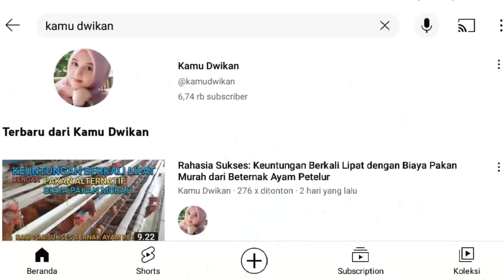Ternak Entok Dengan Modal Kecil Dapat Untung Hingga Jutaan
Dalam video ini, saya akan membagikan informasi lengkap tentang beternak entok dengan modal kecil yang dapat menghasilkan keuntungan hingga jutaan. Anda akan belajar tentang strategi cerdas dalam memulai bisnis ternak entok dengan investasi yang terjangkau. Saya akan memberikan tips tentang pemilihan bibit yang baik, perawatan yang efektif, pengelolaan biaya yang bijaksana, serta strategi pemasaran yang dapat meningkatkan hasil bisnis Anda. Temukan potensi menguntungkan dari beternak entok dengan modal kecil, dan mulai perjalanan menuju kesuksesan finansial dalam bisnis ternak yang menjanjikan ini.